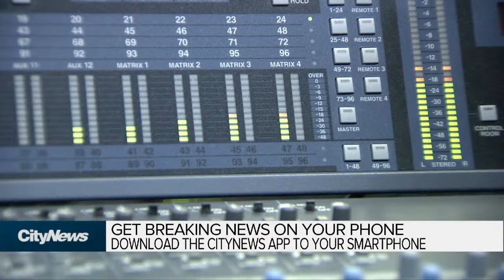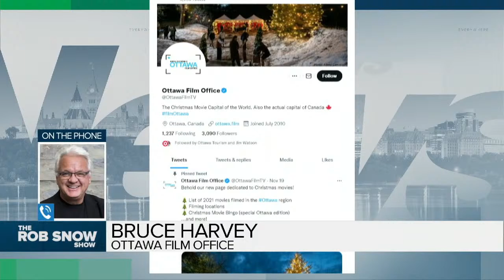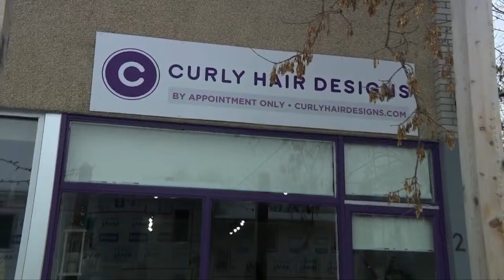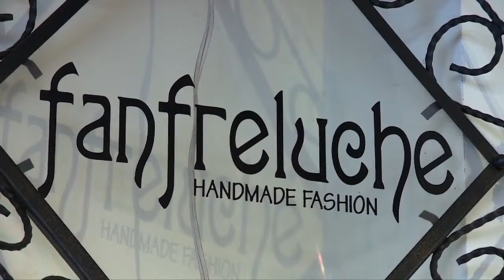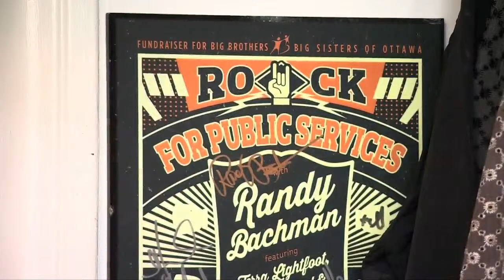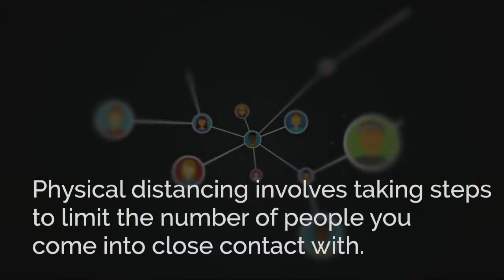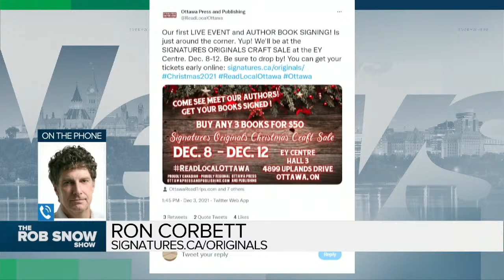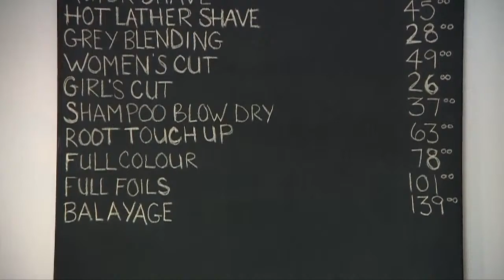The Rob Snow Show - Tuesday, December 07, 2021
On today's show, Bruce Harvey - Film Commissioner, Ottawa Film Office; Ian Lee, Professor, Sprott School of Business at Carleton University; Michael Taube - Columnist with Troy Media and Loonie Politics, former speech writer for Stephen Harper; Ron Corbett - Publisher, Ottawa Press and Publishing; Dr. Lisa Barrett - Infectious disease specialist, assistant professor in the Departments of Microbiology & Immunology and Department of Medicine at Dalhousie University. and Pedro Antunes - Chief Economist, Conference Board of Canada.